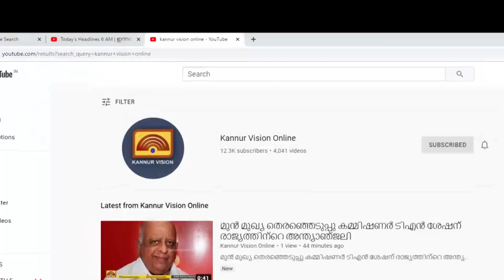മയക്ക് മരുന്ന് കേസിൽ അറസ്റ്റിലായ ദമ്പതികളും ബന്ധുക്കളും സ്റ്റേഷനിൽ നാടകീയ രംഗങ്ങൾ സൃഷ്ടിച്ചു.